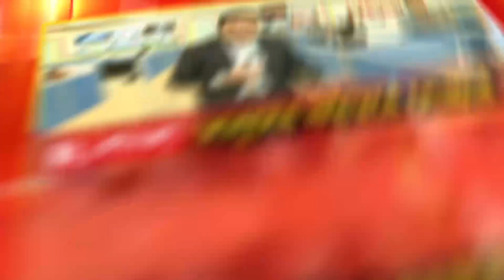মুর্শিদাবাদে বোমা উদ্ধারে বিরাম নেই। এবার হরিহরপাড়ায় কালভার্টের নীচে রাখা বোমা উদ্ধার।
Murshidabad Bomb Recover | মুর্শিদাবাদে বোমা উদ্ধারে বিরাম নেই। প্রায় দিনই নবাবের জেলায় উদ্ধার হচ্ছে বোমা। এবার হরিহরপাড়ায় কালভার্টের নীচে রাখা বোমা উদ্ধার। বোমাগুলি নিষ্ক্রিয় করে বম্ব স্কোয়াড। এত বোমা আসছে কোথা থেকে? আতঙ্কে মুর্শিদাবাদবাসী।

রিপাবলিক স্বাধীন।
রিপাবলিক নির্ভীক।
আপনিই রিপাবলিক।